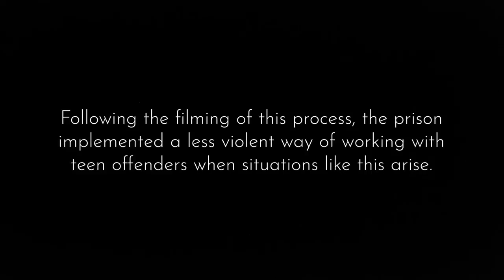Looking Back at Teen Extracted From His Cell - The Extended Prison Interview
In this video from our archive, we look back at the day a teen prisoner was extracted from his cell after refusing to give guards a broom he had inside his cell.  Correctional officers first try to talk to the teen and convince him to give back the broom, but the teen refuses.  Officers then tell our cameras they fear the broom could be used as a weapon and discuss what options there are to diffuse the situation.  After extensive conversations with the teen through his cell door, the prison calls for an extraction team to be assembled to physically remove the teen from his cell.

This video features the full extraction process, along with an extended interview with the teen who discusses how he felt the day of the extraction, and what life is like growing up behind bars.

UPDATE: Quintin was eventually released from juvenile prison but in 2012 was sentenced to 2 years in adult prison for mischief, battery, and drug possession. He was released in 2014. In 2016 he received a 13 year sentence for burglary.  In 2017 he filed a. legal complaint against the prison statin he was assaulted by several officers in retaliation for filing a lawsuit. His projected release date is 2028.